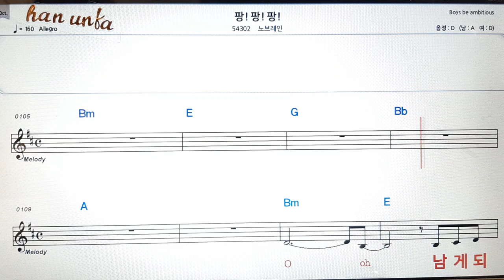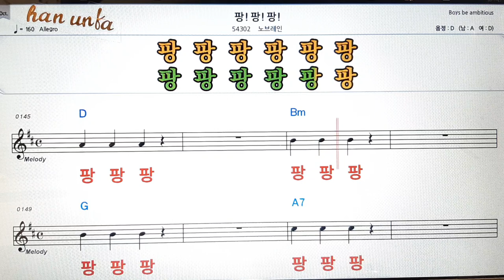팡 팡 팡/노브레인👍노래 반주, 코드 악보,가라오케💋Karaoke*Sheet Music*Chord*MR